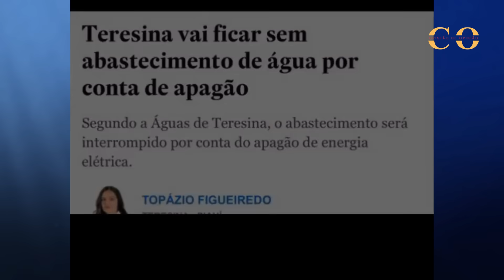URGENTE! A PARTIR DO DIA 31 DE OUTUBRO VAI ACONTECER - EV. RUBENS GABRIEL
O Ev. Rubens Gabriel tem sido usado por Deus nesses últimos anos, para entregar tremendas profecias para a igreja e para a nação brasileira, e as profecias que o servo de Deus tem entregado tem se cumprindo na nossa nação.